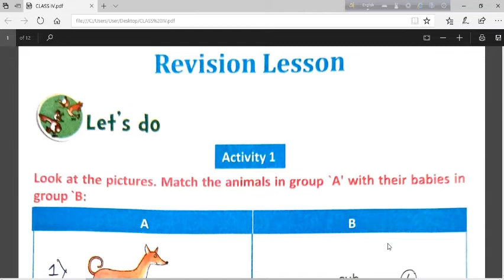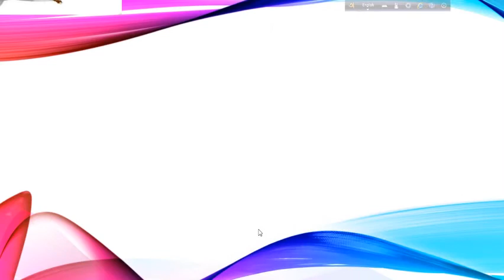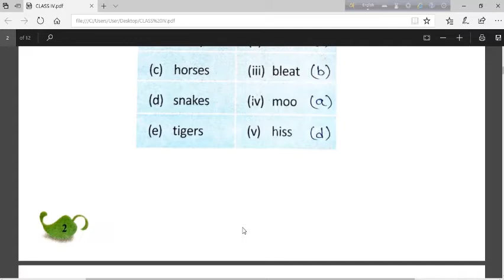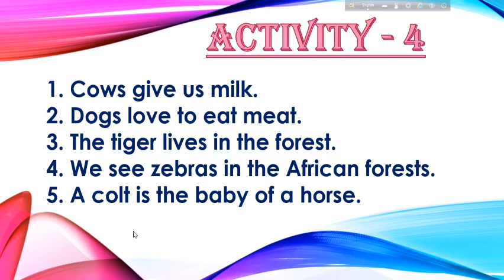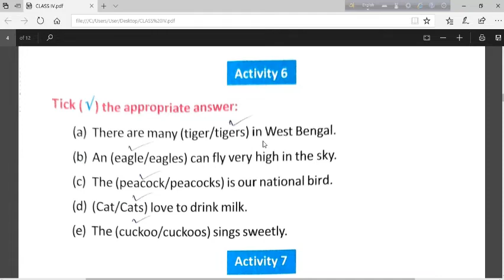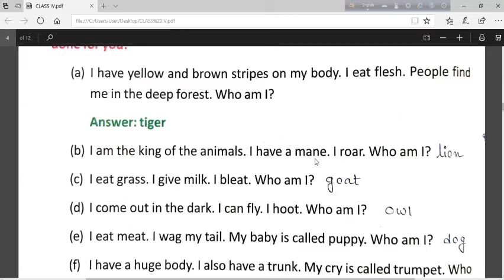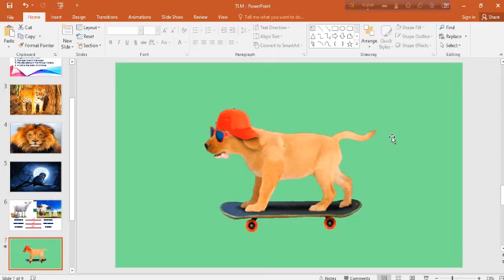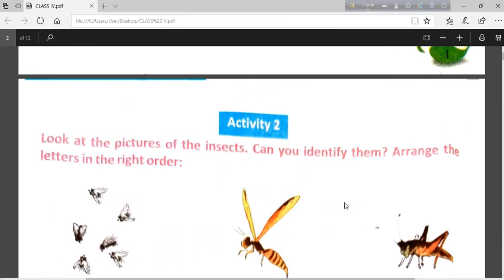CLASS IV BUTTERFLY REVISION LESSON ACTIVITY 1 TO 7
class iv butterfly RevisionLesson activity 1 to 7

Bengali Class V English Butterfly WBBSE.
details analysis wings book

Photos & live videos from Pixabay.com
Music from You Tube Audio Liabrary.

Class III : Wings Part 2 : Lesson 3 : Passage Analysis with picture and proper discussion; English to Bengali meaning:

About: Here you get complete explanation of the passage and solved activity 1 to 7 completely involve in porasonar jagat in this pandamic situation..stay at home and overcome the crisis of learning. west bengal primary school teachers west bengal wings class iv wings solution class iv part ii wings iv part ii wings primary wings solution primary school class class three wings wings solution 3 primary class teaching primary book solution lesson
class three wings solved part 1 2 3 wings for class 3 part 1 solved class four wings solved pdf download study tude wings part 2 class 3 wings solved class 4 wings all part solved with pdf learning english distance education english tutorials

Follow me in FaceBook Page Sangita's Educational Planet..